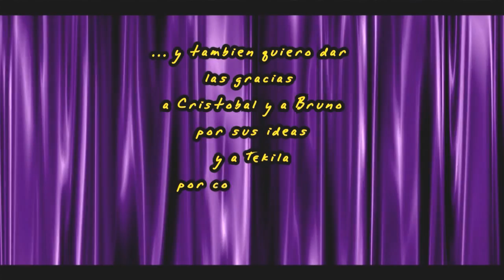TRASHTUCADA Penelope (VIDEO CLIP)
Video Clip grabado en agosto 2009 en Chiclana y en Vallekas